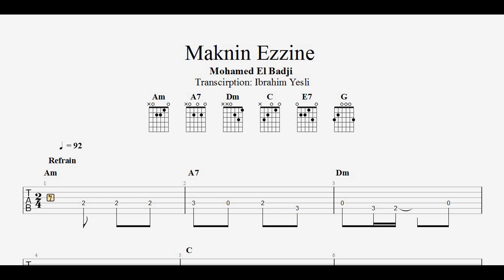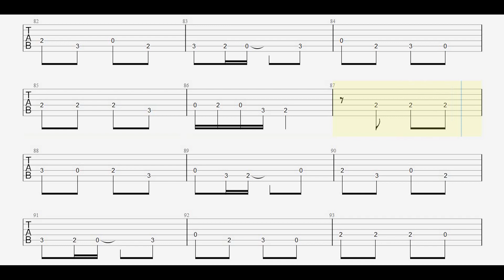Maknin Ezzine - Mohamed El Badji - Tuto Guitare DZ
Maknin Ezzine - Mohamed El Badji

Solo & Grille D'accords
Mode :  Sihli  (mineur harmonique) en La
Rythme :  2/4
Tempo : 95 Bpm
Niveau : Facile
Transcription : Ibrahim Yesli

Ibra